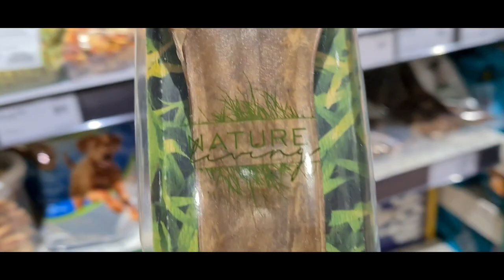Weekend VLOG // Thrifting, family time and escaping to the woods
Hi guys!

This time I decided to take a break from my plant chores and focused on my family and myself. And tried to make a video out of it.
Hopefully you will enjoy it as much as I enjoyed this weekend :)

Love,

Svetlana